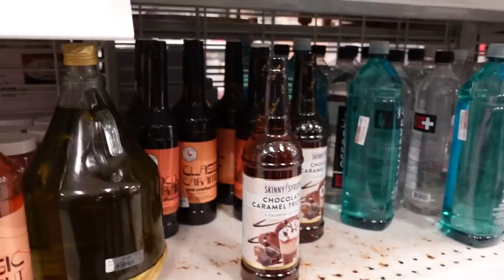a chaotic vlog with my friends when i was in LA a couple weeks ago... | COURTREEZY 2.0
I cant lie, i love going back to LA to visit.

new vlog every saturday.

sub count: 281,713